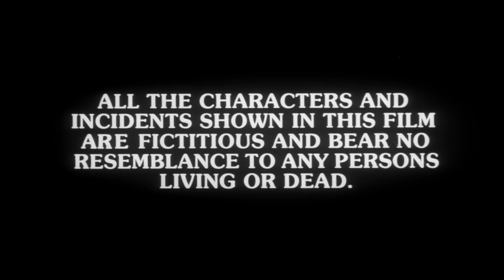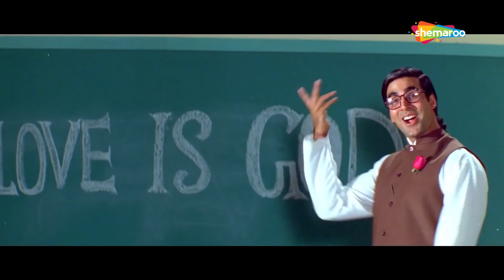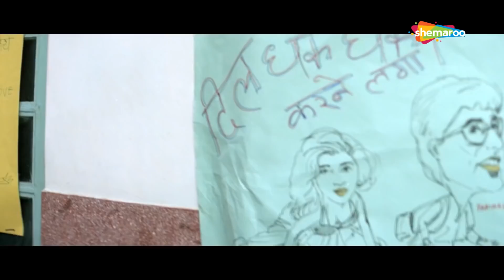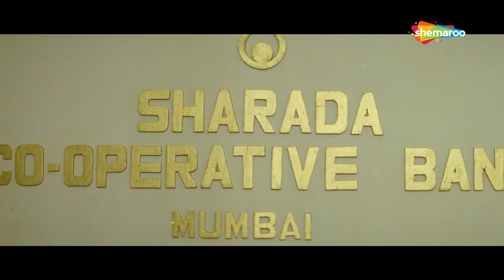Akshay Kumar Blockbuster Action Movies | Bollywood Comedy Movie | Latest HD Movie | New Hindi Movies